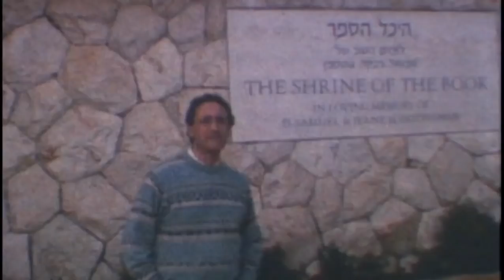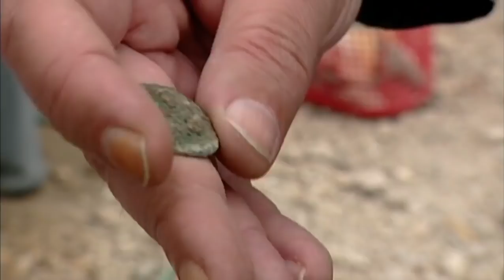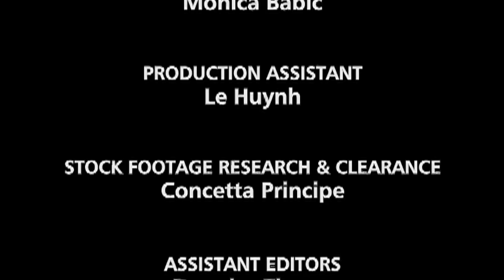Ancient Buildings Under Our Feet - The Naked Archaeologist 107 - Accidental Archaeology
Featuring amateur archaeologist, enthusiast and multi-award winning investigative filmmaker, Simcha Jacobovici, The Naked Archaeologist is an irreverent, entertaining and eye-opening journey into the fascinating archaeology of the ancient world. Along the way, new discoveries are made, lost treasures revealed, and ancient mysteries uncovered.

In North America it would be pretty unusual to have a bulldozer hit anything besides a hidden gas line or cable...but in Israel the cumbersome building tool often unearths ancient treasure. While digging a foundation for a new home, it's not uncommon to find the remains of an ancient city. We explore the four level basement of a Jerusalem home and find relics that are two thousand years old.